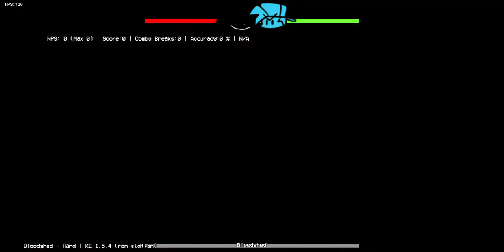Friday Night Funkin' vs literally all fan mods 2021 10 31 13 31 28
00:01 Menu & Song list
0:20 Tutorial (ron Edition)
01:41 :Chat box
1:38 Ron Song (ron Edition)
3:20 Chat box 2
3:30 Ayo Song (ron edition)
08:35 chatbox 3
08:47 Bloodshed Song (ron Edition)

-          Creator: Knock’s Mod Studio
-          Key Authors:
Knocks - Owner, UI Art
The_0Orange - Artist
Armandronan - Artist
jacks_fnf - Composer
LancerAnimates - Artist, Cutscene Artist (V2)
firey7k - Composer
LouisDoesThings - Artist
kurtfan5468 - Charter, Gamebanana Page Redesigner
CyberByte - Coder
09studios - Coder

-          And the Vs Bob Mod author: Wildythomas, phloxio, aetherdx, donney
-          Creator Note:
“Best thing about our mod? It's fanmade, and by any means not associated with the VS Bob mod creators. So what are you waiting for? Download and get started!”

Friday Night Funkin’ is a musical rhythm game where you compete in freestyle music battles. Press the arrow keys in time with the music to outdo your opponents and enjoy the cool beats!

Friday Night Funkin’ is also supported by a large community of modders, artirsts, coders… Many popular Friday Night Funkin’ mods are being enjoyed all over the world such as Vs Whitty, Vs Hex, Vs TABI, Sketchy…

This version of the game is open-source on Github and available under the Apache 2.0 license. If you want the most recent version of FNF, including Week 7, you can play it on Newgrounds.